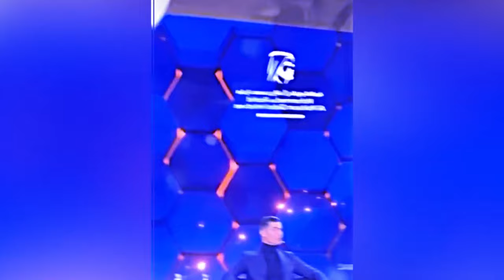ba bein u ronaldo ha jaka sam award iaka league 1 ba don u mbappe peit kumno u shah leh kylla